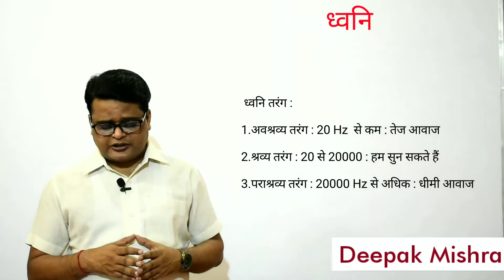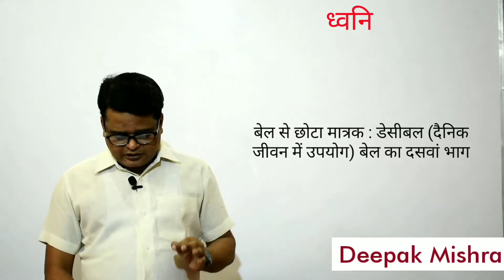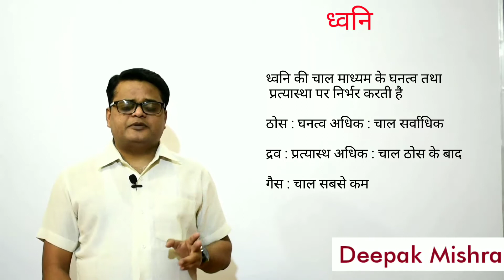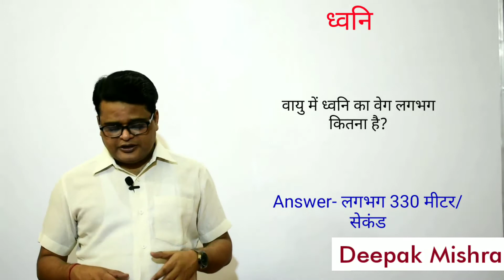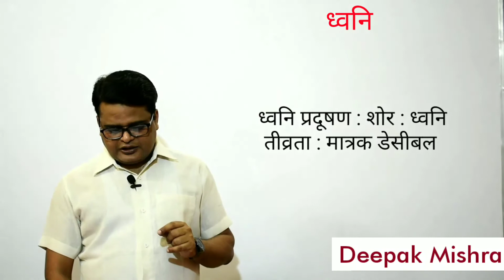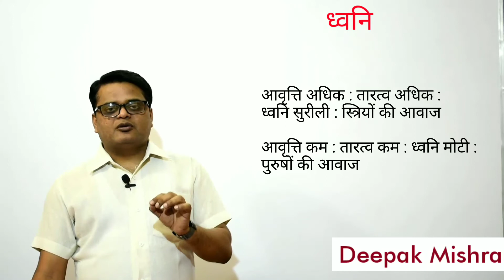Physics 8 || sound(ध्वनि) || railway group D , Assistant loco pilot and other competitive exams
इस वीडियो में जनरल साइंस के फिजिक्स सब्जेक्ट के अंतर्गत ध्वनि चैप्टर के बारे में जानकारी दी गई है।
.और हम ऑब्जेक्टिव विथ कांसेप्ट में चल रहे हैं।
. इसमें हम प्रश्न उत्तर के साथ उसका कांसेप्ट को भी डिस्कस करते हैं ताकि इससे जुड़े हुए ज्यादा से ज्यादा प्रश्नों का परीक्षा में हल कर सके।।